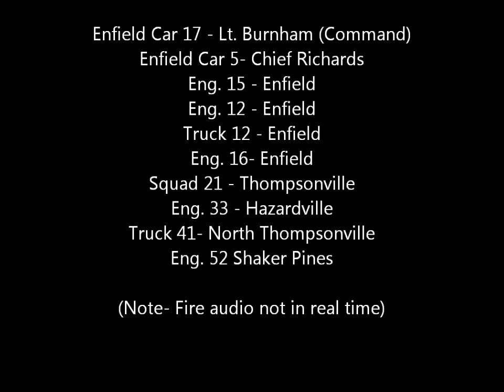The Hamlet 4_23_2016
Condo Fire